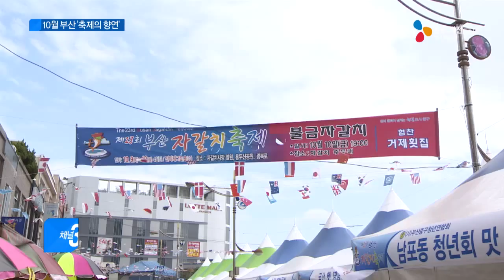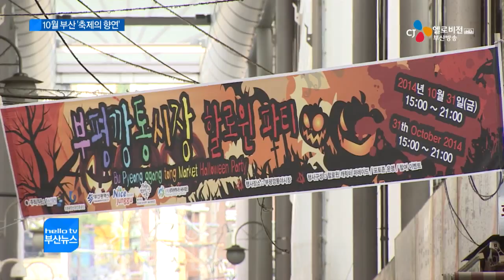10월 부산은 '축제의 계절'(CJ헬로비전 부산방송)